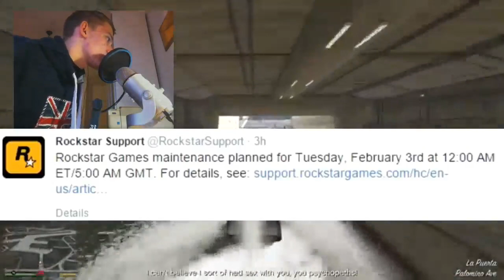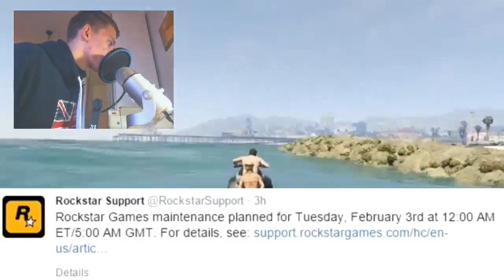GTA 5 Online DLC Braquage Date de Sortie ! ? + Info officiel !